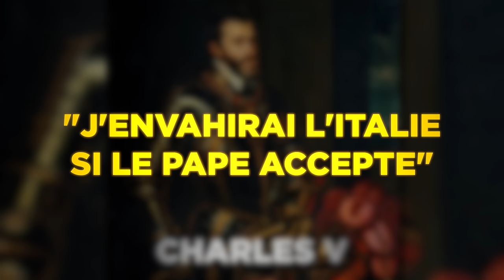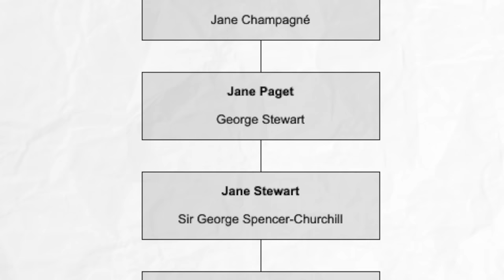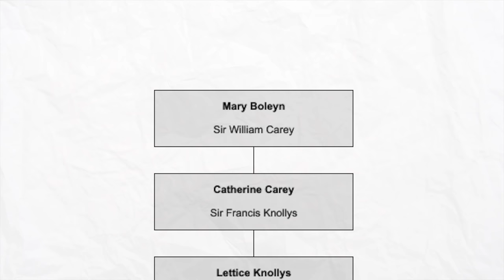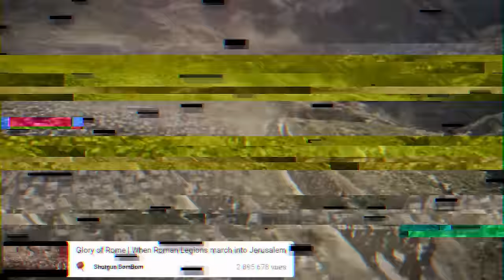3 PLANS 🍑 qui ont CHANGÉ L'HISTOIRE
L’amour fait perdre la tête. Vous allez voir, ça n’a jamais été aussi vrai ! Je vais vous raconter 3 histoires de fesses … qui ont changé la face du monde et son Histoire.

00:10 Le destin de l'Angleterre et de l'Europe
04:44 Le destin de Rome et de l'Egypte
09:04 Le destin de la Russie et du Monde